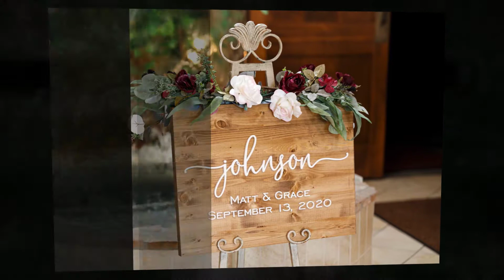Lake Elmo Inn Event Center Wedding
Matt and Grace's wonderful wedding photographs from their Sunday, September 13, 2020 wedding ceremony and reception at the Lake Elmo Inn Event Center in Lake Elmo, Minnesota.